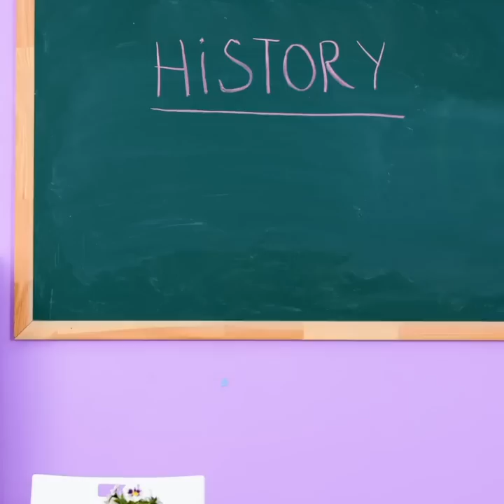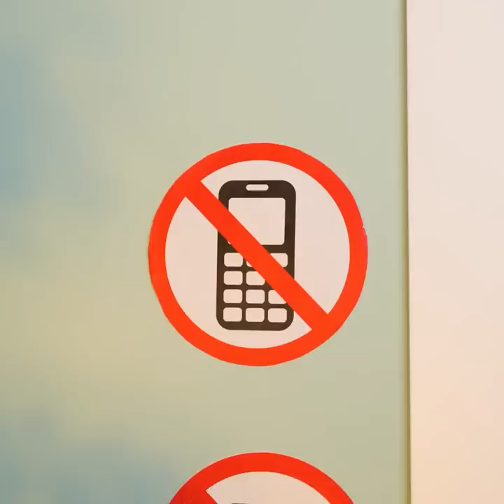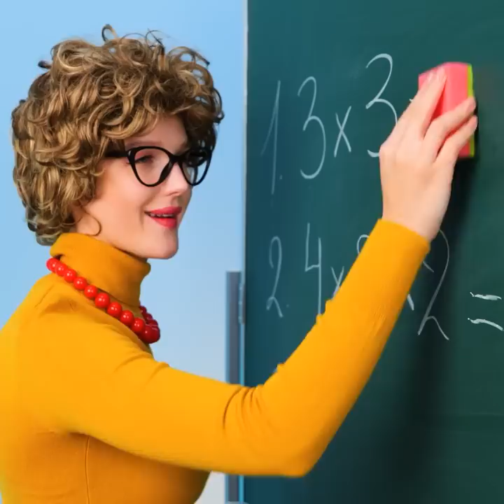Incredible Cooking Hacks From Real Foodies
TIMESTAMPS:
01:03 Crazy ideas for food lovers
03:12 How to sneak sweets
05:00 Food hacks for kids
07:40 When you're a real coffee lover